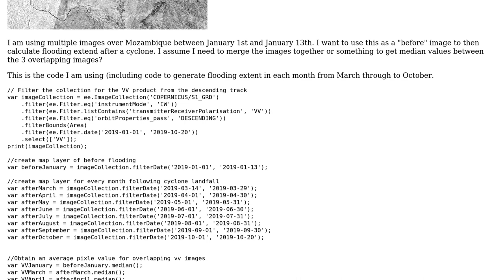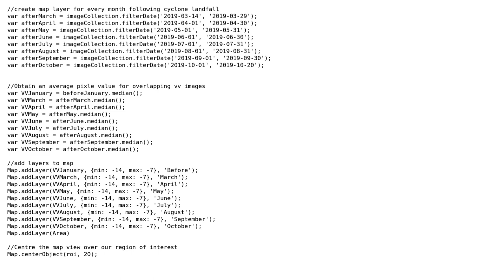GIS: Google Earth Engine - Blend Sentinel-1 SAR Images?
With thanks & praise to God, and with thanks to the many people who have made this project possible! | Content (except music & images) licensed under CC BY-SA | Music | Images & others | With thanks to user ycartwhelen user TomazicM user skinerdean and the Stack Exchange Network Trademarks are property of their respective owners. You are responsible for your own actions.